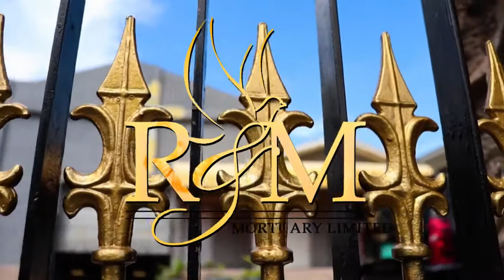SANCHEZ go hard and show the young reggae and dancehall artist how we do this AT UNRULY FEST